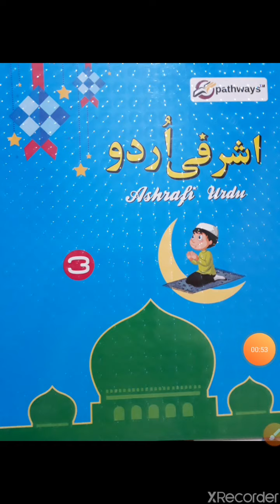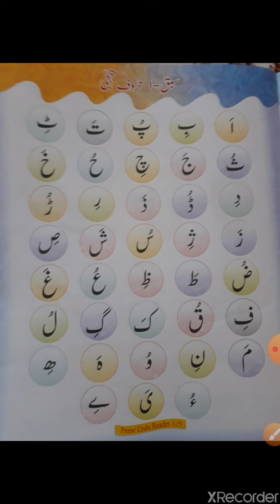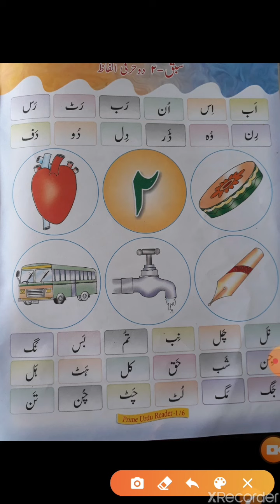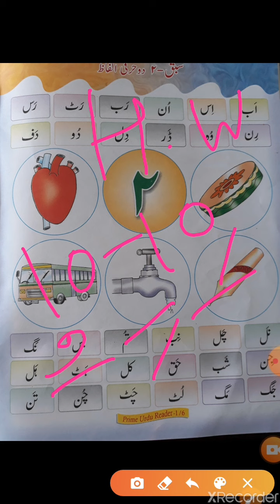Class-7, urdu, Part-1